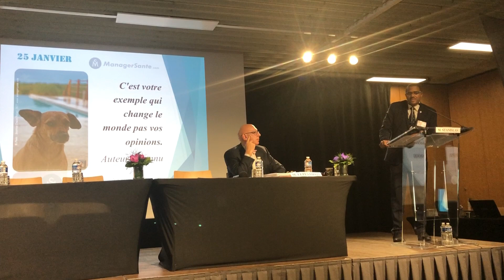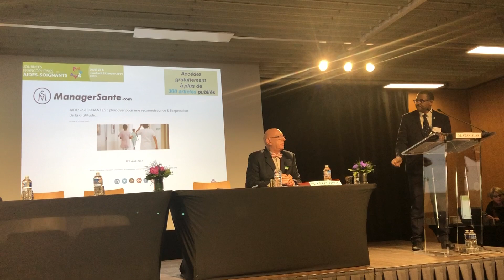Conférence Jean-Luc STANISLAS, ManagerSante.com® Janvier 2019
Extrait de la conférence donnée par Jean-Luc STANISLAS, Fondateur du site média d'influence ManagerSante.com ®
Sujet traité: "L’organisation du temps et l'éthique du soin, quel(s) lien(s) ou le juste temps du soin ?"
Public concerné: 500 Soignants env.
Durée totale: 1h15min
Lieu: PARIS (75)